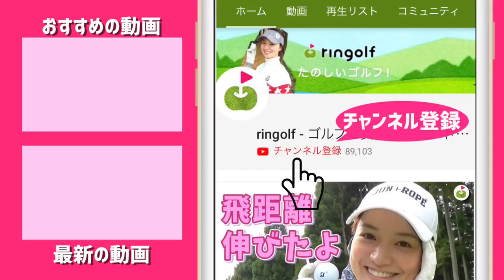出球のイメージにあわせてボール位置を決める！【森守洋プロとスイング改造】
前回のレッスンの続きです。
これから70台やパープレーを目指すなら
ストレートで打とうとはしない、全てのショットをインテンショナルで打つ覚悟を持つ！
そして「振り遅れ」の定義を再確認です。
また、ボールの位置は出球のイメージで変えましょう、という話です。

ーーーーー